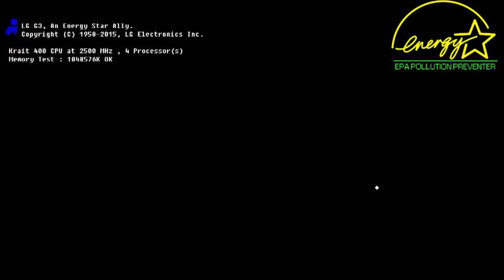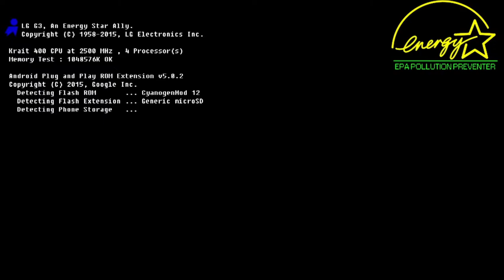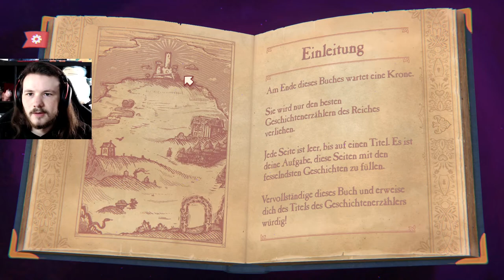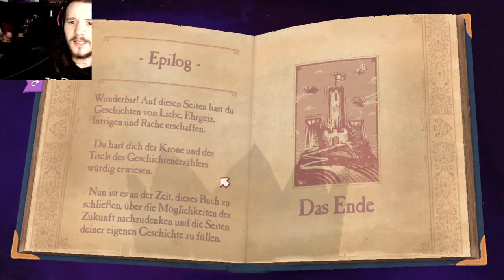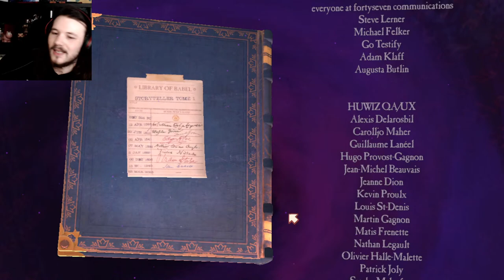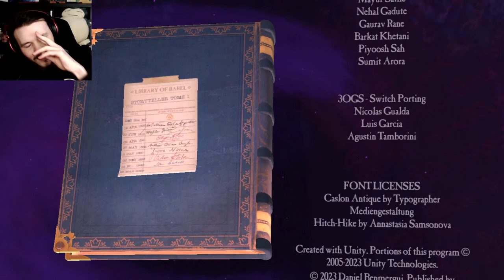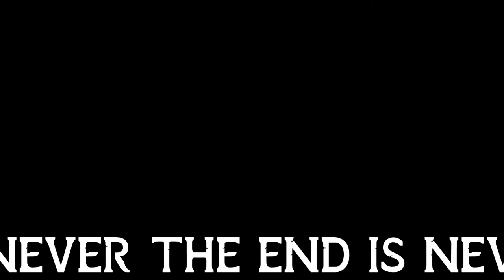🔴LIVE - Liebe, Verrat und Intrigen! -- !lurk !unlurk !fdt